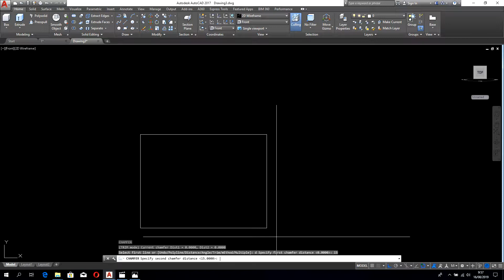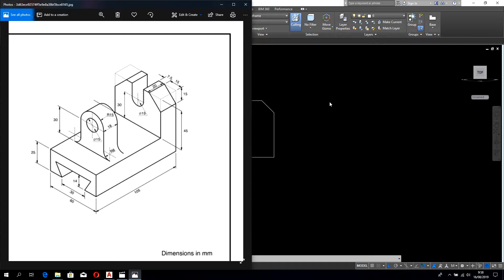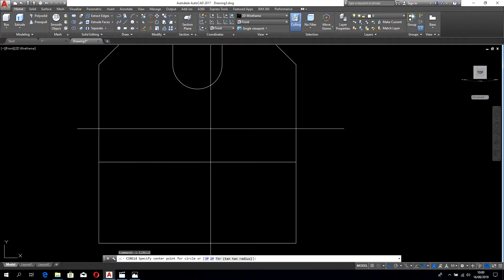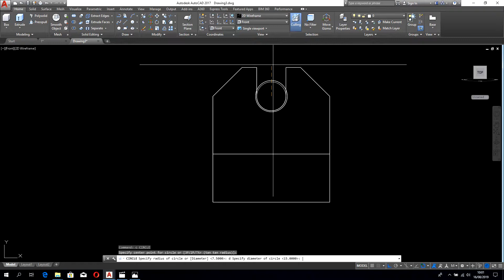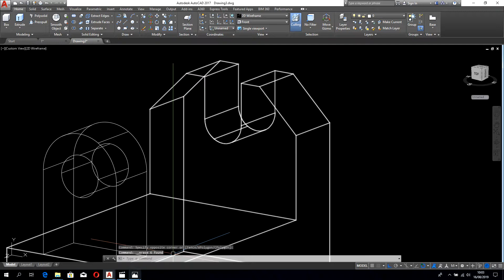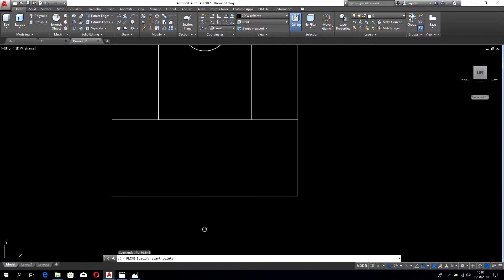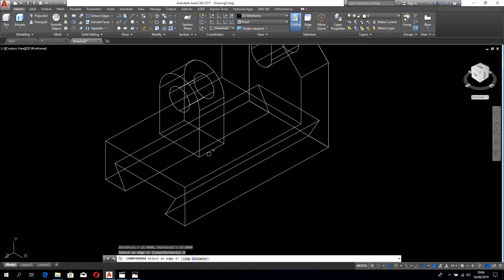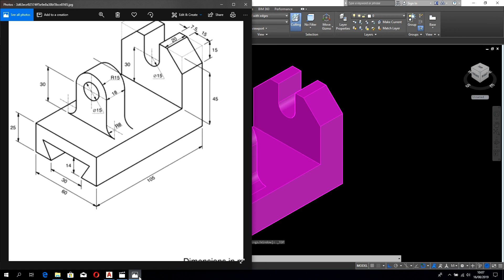Tutorial Autocad 3D bahasa Indonesia. Mechanical Drawing Part #9